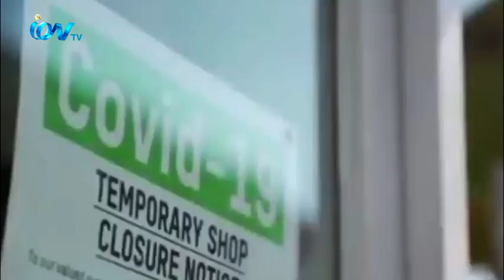বৃটিশ প্রধানমন্ত্রী বরিস জনসন বলেছেন, একাডেমিক কোয়ালিফিকেশনের সাথেভোকেশনাল কোয়ালিফিকেশনর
বৃটিশ প্রধানমন্ত্রী বরিস জনসন বলেছেন, একাডেমিক কোয়ালিফিকেশনের সাথে
ভোকেশনাল কোয়ালিফিকেশনর গুরুত্ব অপরিসীম। মহামারির কারনে ইতোমধ্যে শ্রমবাজারে দক্ষ কর্মীর
সঙ্কট দেখা দিয়েছে। এর উত্তরণে ব্রিটেন এডাল্ট এডুকেশন খাতে যুগান্তকারী পরিবর্তন আনার
প্রতিশ্রুতি দিচ্ছে কনজারভেটিভ সরকার। বিস্তারিত দেখুন আমাদের চীফ রিপোর্টার চৌধুরী মুরাদের
প্রতিবেদনে-
iON TV
SKY 782